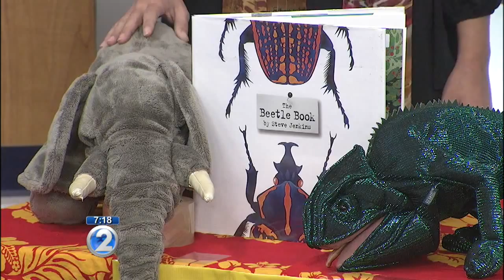Hawaii State Library offers free children’s storytime